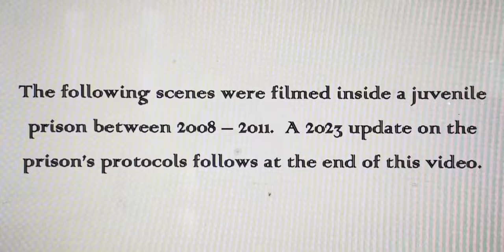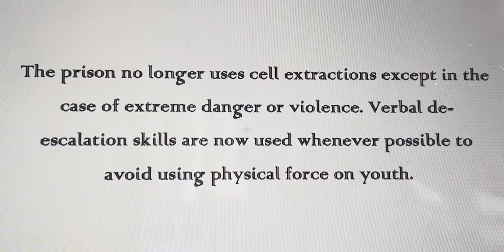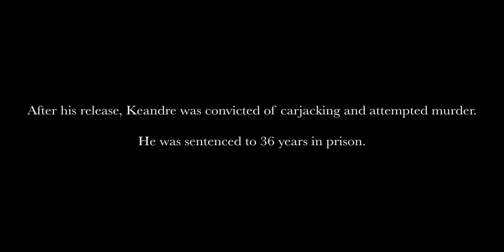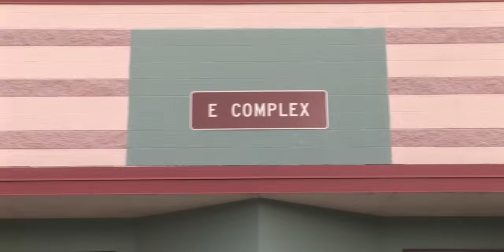INSIDE PRISON RAW: What Our Cameras Saw Every Day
From 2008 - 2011 our cameras were inside a maximum-security juvenile prison as teens served their time behind prison walls. During our time inside, we saw everything from the boredom that sets in after weeks, months and years behind bars, to teens being shackled and escorted to segregation after a fight, to juveniles requesting they be placed in a "time out" chair in order to calm down, to teenager Keandre going before the juvenile "parole board" to plead his case as to why he thought he should be released from prison.  An update on prison protocols following our filming is also included in this video.